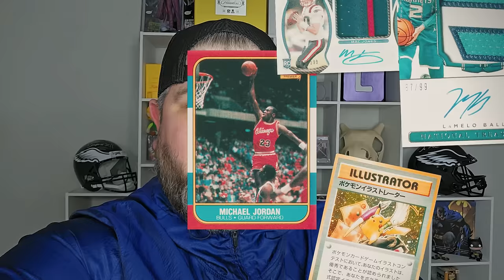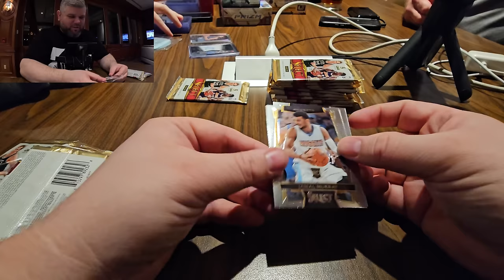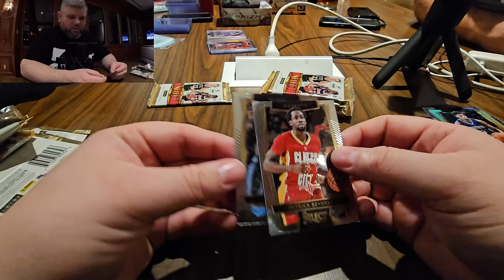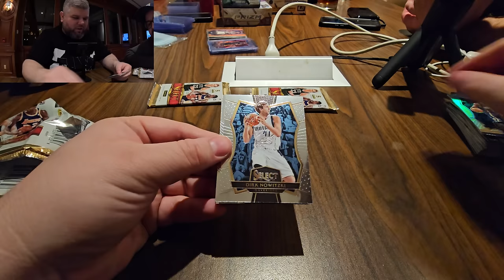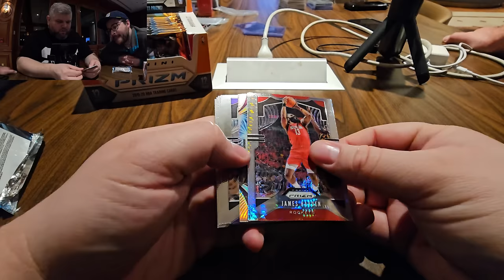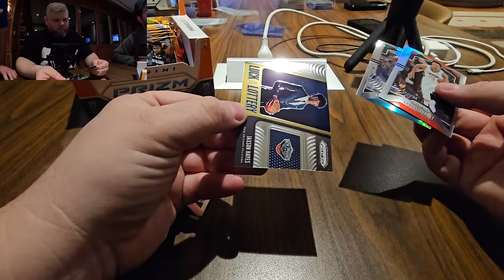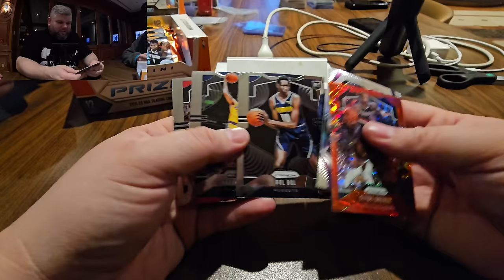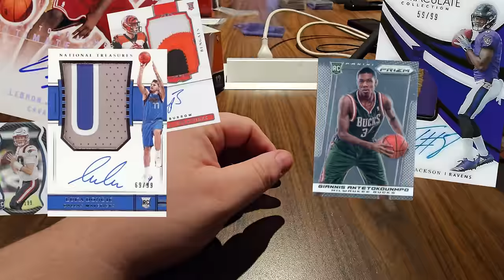NEVER IN MY LIFE - This Could Be Huge! 2019-20 Prizm Basketball.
🔥 Get ready to elevate your basketball card collection to new heights with the ultimate fusion of two iconic Panini sets: 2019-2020 Prizm Basketball and Select Basketball 2016-17! 🏀

Dive into the heart-pounding action of the NBA with the 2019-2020 Prizm Basketball set, featuring the electrifying rookies of the 2019 draft class like Zion Williamson, Ja Morant, and RJ Barrett! Feel the thrill as you uncover shimmering base cards and chase down those elusive rookie sensations.

But wait, there's more! Experience the timeless allure of Select Basketball 2016-17, where legends were born and rookies made their mark. Unleash the power of stars like Ben Simmons, Brandon Ingram, and Jamal Murray in this prestigious set known for its premium quality and breathtaking design.

From jaw-dropping inserts highlighting unforgettable moments to exclusive parallels adding a touch of rarity, this fusion of Prizm and Select is the ultimate slam dunk for any basketball card enthusiast!

Don't miss out on your chance to own a piece of basketball history – hit that subscribe button, crack open those packs, and let the excitement unfold on your journey to card-collecting greatness! 🚀🏆

➡️ Give a 👍 if you enjoyed the video!

🔗 Connect & Interact! 🔗
Mailbox: Lootbox TV
6555 Sugarloaf Pkwy Suite 307
Box 101
Duluth, GA 30097

Your support means the world to us! If you have any questions, comments, or suggestions for future videos, drop them in the comments section below. Happy collecting!